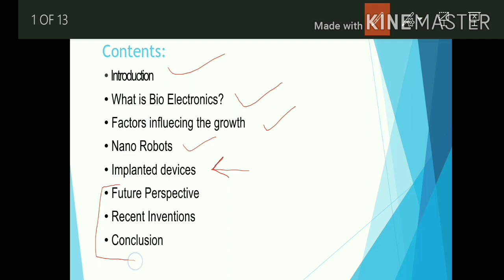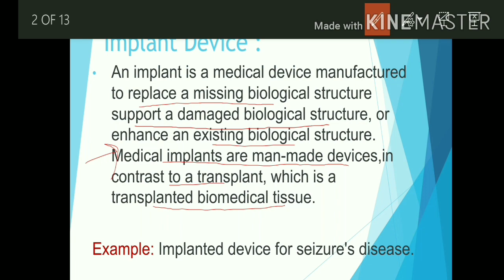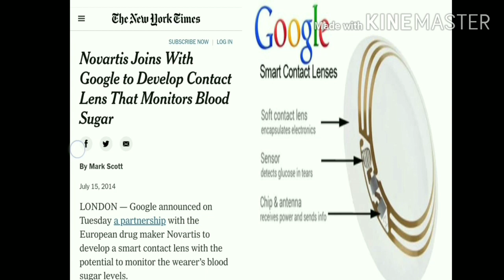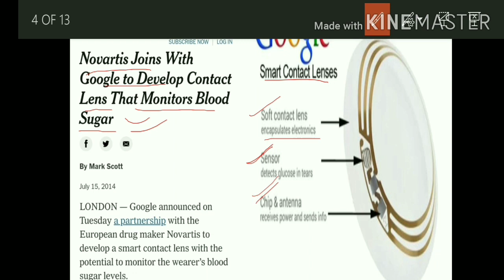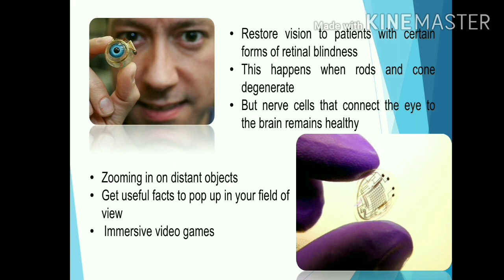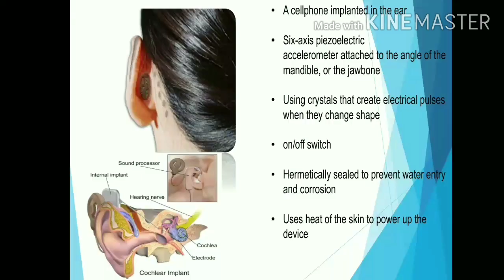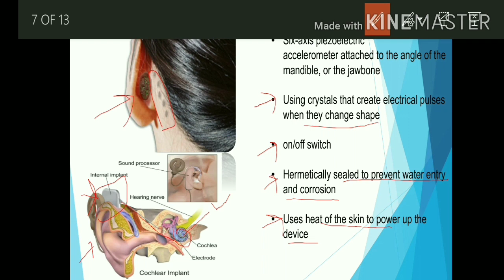Bioelectronics medicine ||Part-2|| Implanted devices for Eyes and Ears|| Artificial intelligence🤖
Hello everyone! This video lecture explains an implanted device for eyes and ears. What is an implant device? how does it's work? and application of implanted device. This is a part-2 & in this video i have explained this topic with examples and also discussed some important videos related to this topic in simple Hindi as well as English language.

Bioelectronics medicine || Part-1|| The Boon of Modern technology || Nanotechnology|| Artificialintelligence.